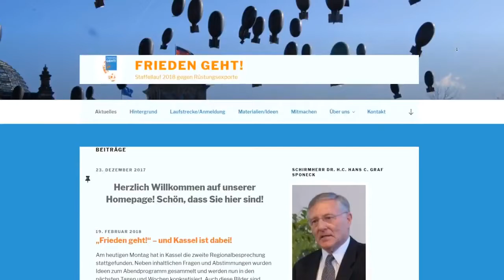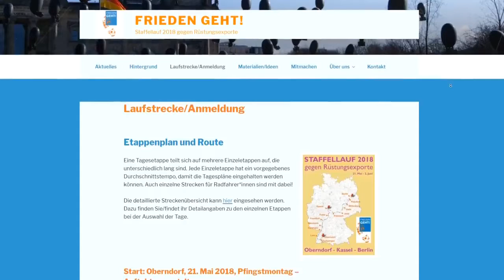FRIEDEN GEHT! - Staffellauf gegen Rüstungsexporte - vom 21.5.- 2.6.2018